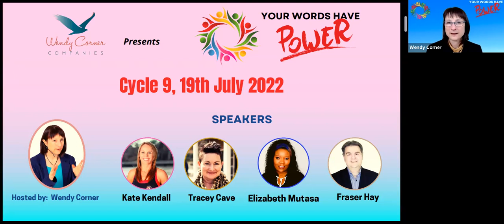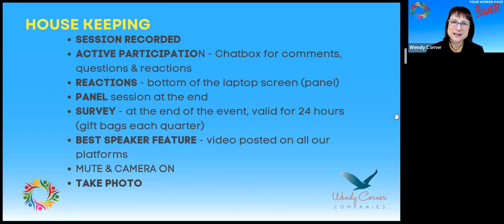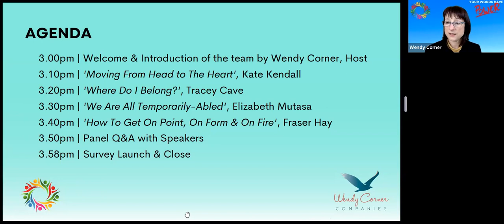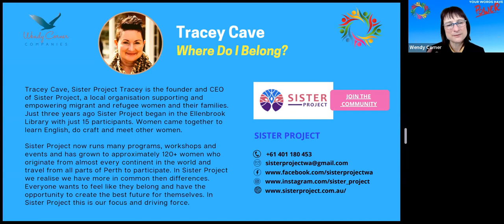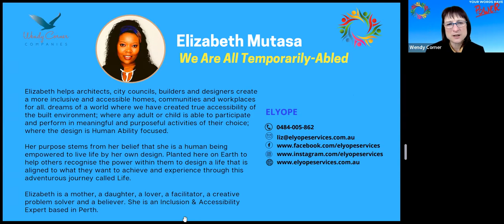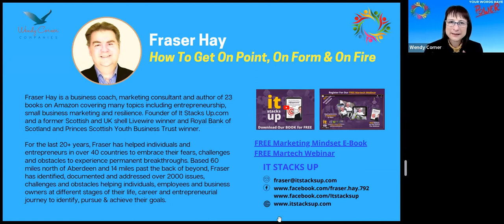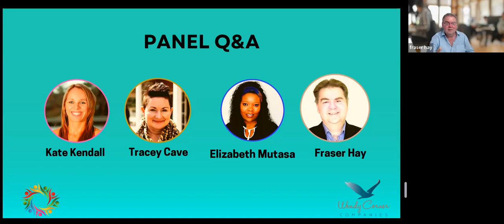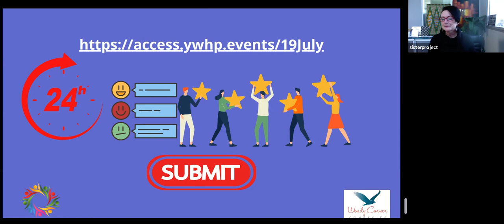Cycle 9, Your Words Have Power, 19th Jul 2022 (Full Video)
Presenting four amazing speakers
Tracey Cave, Elizabeth Mutasa, Kate Kendall and Fraser Hay

The theme: Belonging